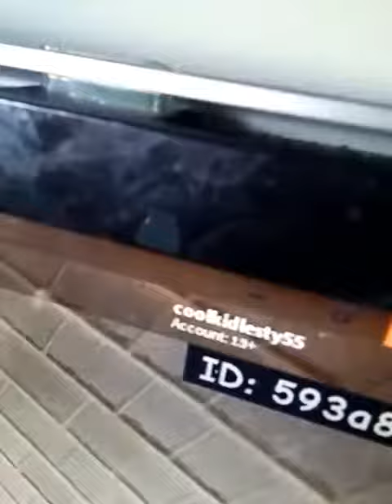October 23, 2017